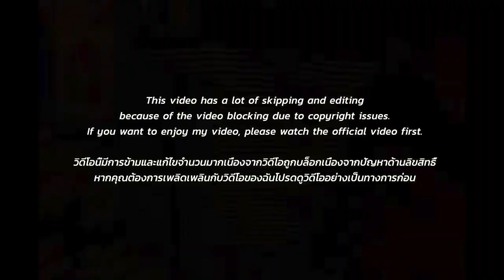[EXCLUSIVE!]🇹🇭🇰🇷🔥Korean Hiphop Junkie react to YOUNGOHM - Bust Down Thailand (THAI/ENG SUB)